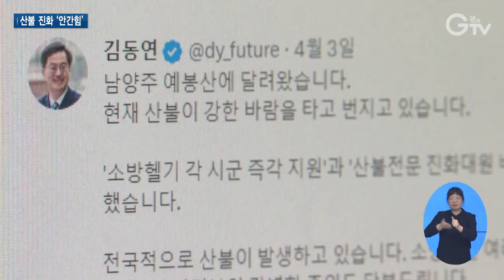잇따른 봄철 산불..김동연 지사 ‘현장 출동’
[앵커멘트]
메마른 땅을 적시는 비가 내렸습니다. 최근 건조한 날씨와 고온 현상 탓에 경기지역 곳곳에 산불이 잇따라 발생했죠. 자칫 큰 피해로 이어지지 않도록 골든타임을 지키는 게 중요한데요. 김동연 경기도지사가 직접 현장을 찾아 조기 진화에 안간힘을 썼습니다. 최창순 기자입니다.

[리포트]
산등성이에 희뿌연 연기가 가득합니다.

남양주시 예봉산 5부 능선에서 불이 난 겁니다.

소방인력 4백여 명과 차량 30여 대, 헬기 16대가 출동해 진화에 나섰습니다.

계속되는 강풍에 자칫 큰 피해로 이어질 수 있는 상황

골든타임을 놓치지 않기 위해 김동연 경기도지사가 직접 현장을 찾았습니다.

[녹취] “이 정도 속도면 한 두 시간 정도면 주불은 어느 정도 잡힐 것 같습니다. / 그래도 바람 불면 잔불이 남아서 또….”

산불 발생 보고 직후 소방헬기 즉각 지원과 산불 전문 진화대원 비상대기를 각 시군에 지시

초기진화를 위한 총력 대응태세를 갖췄습니다.

김 지사는 자신의 사회관계망서비스를 통해 “현재 산불이 강한 바람을 타고 번지고 있다며, 도민들의 각별한 주의도 부탁한다”라고 알렸습니다.

재난 대응은 오후 11시를 훌쩍 넘긴 시간까지 이어졌습니다.

야간진화 작업 상황을 챙기고 다음날 이어질 진압 계획도 꼼꼼하게 지시를 내렸습니다.

경기도는 경기지역은 물론 지난 2일 대전과 충남에서 발생한 대형산불을 잡기 위해 지원에 나서는 등 권역을 가리지 않고 재난 대응에 나서고 있습니다.

잇따른 산불에 경기도소방재난본부는 봄철 산불 대응 특별대책기간을 지난해보다 한 달 늘려 오는 6월15일까지 운영하기로 했습니다.

[인터뷰] 이우구 / 경기도소방재난본부 재난총괄팀 소방경
“의용소방대로 구성된 산불진압팀이 지금 현재 활동 중이고 산불 예방 캠페인과 소방 순찰을 강화해서 산불에 대한 총력대응을 하도록 하겠습니다.”

도소방재난본부는 산불은 피해 범위가 넓고 재발 가능성이 큰 만큼 조기에 진압할 수 있도록 전력을 다할 방침입니다.

[자막]
1.남양주 예봉산(지난 3일)
2.녹취
3.대전·충남 산불 진압에 경기도소방 출동 “재난에는 권역 없어”
4.봄철 산불 대응 특별대책기간 한 달 연장…오는 6월15일까지
5.이우구 / 경기도소방재난본부 재난총괄팀 소방경
6.영상취재 : 경기도청 촬영팀 영상편집 : 윤지성 CG : 우윤정, 화면제공 : 경기도소방재난본부